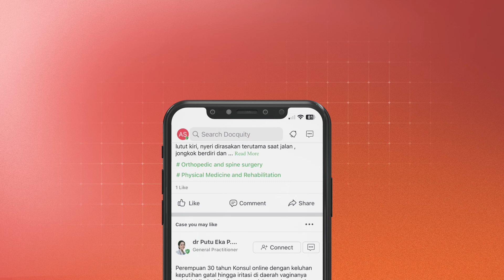Docquity - Match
Edit and Motion Graphics done by Pixel Talk